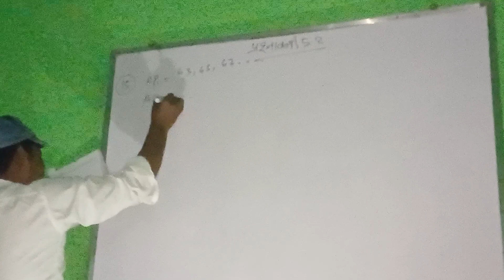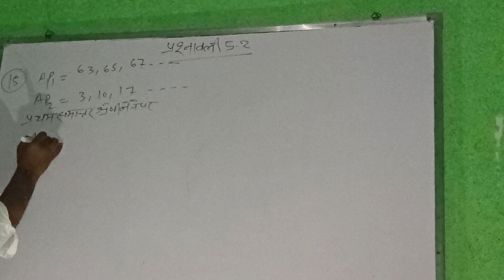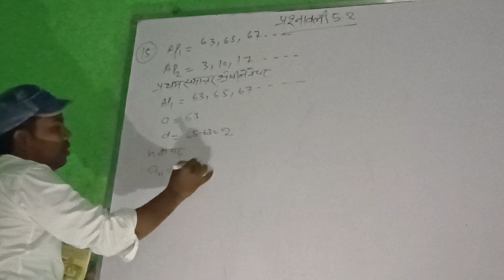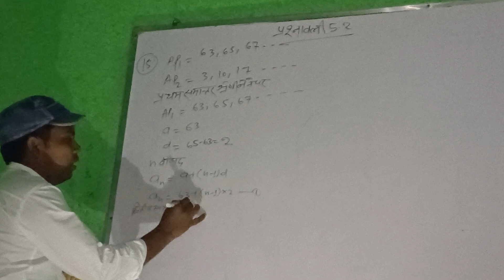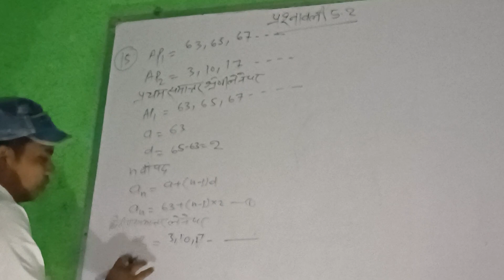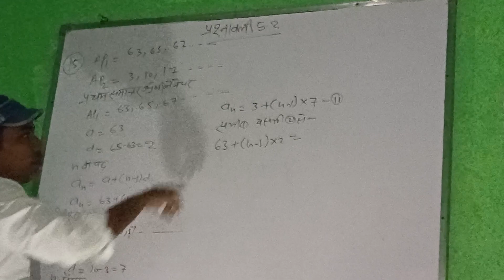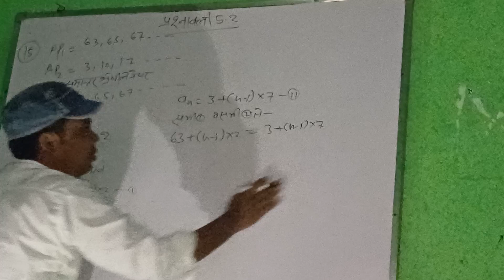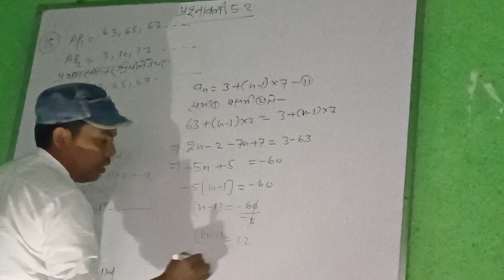15. के किस मान के लिए, दोनों समांतर श्रेढ़ियों 63, 65,67.... और 3, 10, 17 के नवें पद बराबर होंगे